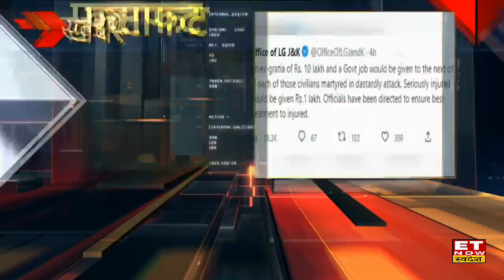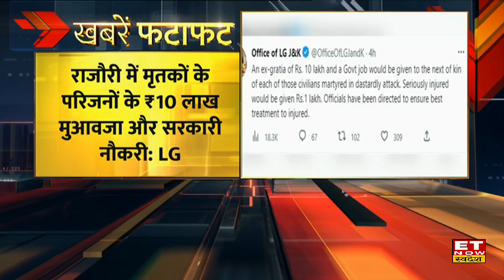Today Evening News | आज की सबसे बड़ी खबर | Speed News | ET Now Swadesh | 2 January 2023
1. नए साल को बाजार की सलामी, निफ़्टी 18,197 के पार बंद
2. FY24 में IDBI BK का विनिवेश होगा: DIPAM सचिव तुहिन कांत
3. ऑनलाइन गेमिंग मामले IT मंत्रालय देखेगा, केंद्र सरकार ने बनाया नोडल मंत्रालय
4. इलेक्ट्रोलाइजर पर इनसेंटिव संभव, बजट में ₹ 20,000 Cr की स्कीम
5. ₹1000, ₹500 नोट को बंद का फैसला अब नहीं पलट सकता: SC
6. नोटबंदी केंद्र और RBI की सलाह के बाद हुई: SC
7. राजौरी में IED ब्लास्ट, 1 की मौत 6 घायल
8. राजोरी धमाके में एक बच्चा भी घायल